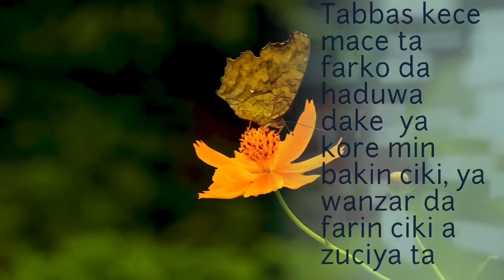Kalaman Soyayya Na Fatima